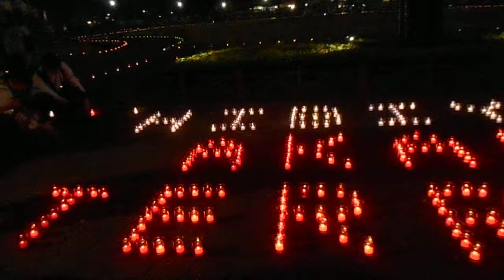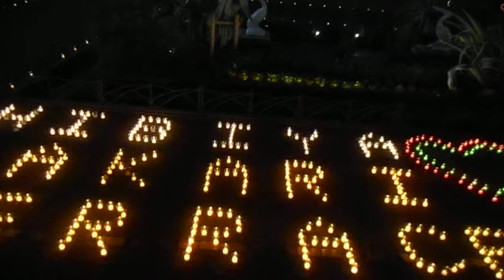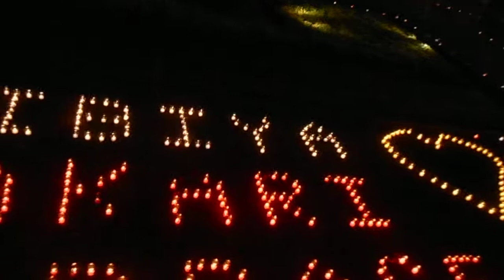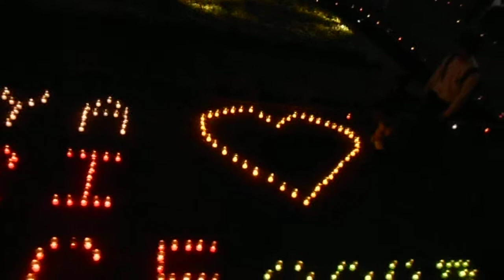DSCN1714日比谷公園 20171012 ヒビヤアカリテラス